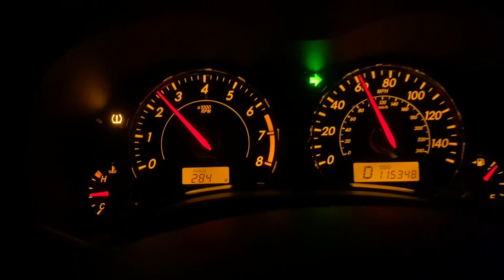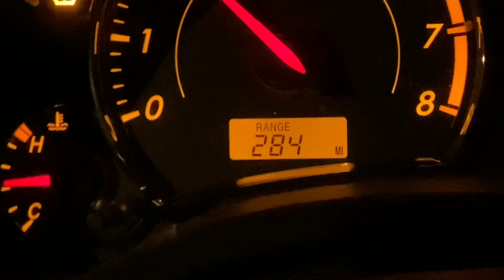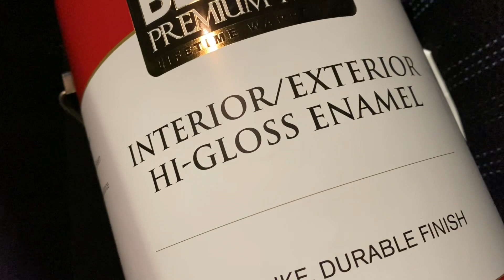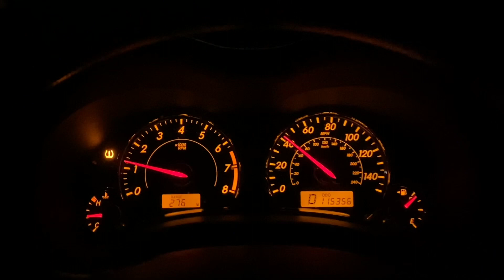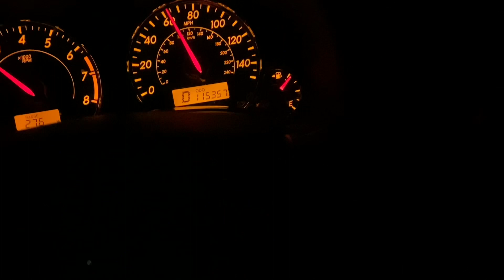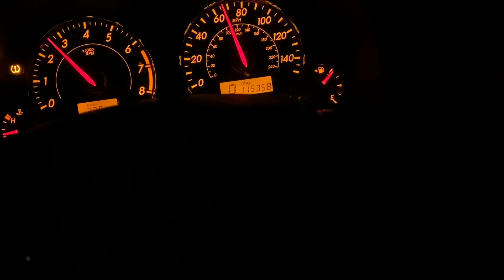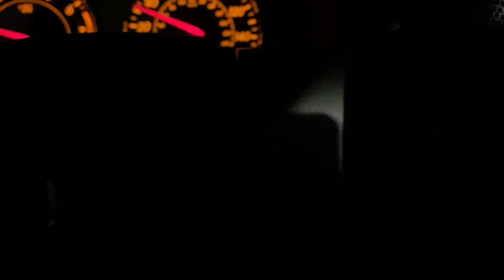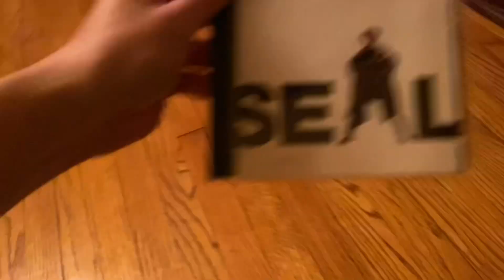History of April Fools Day | Full Documentary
This is the full in detail story of the history of April Fools Day.

Where did and when did it start? And why do we prank our closest friends and family on April 1st?